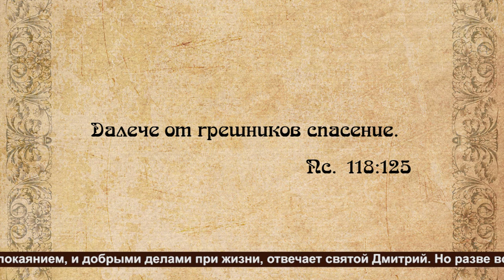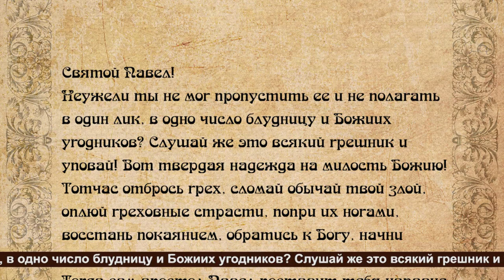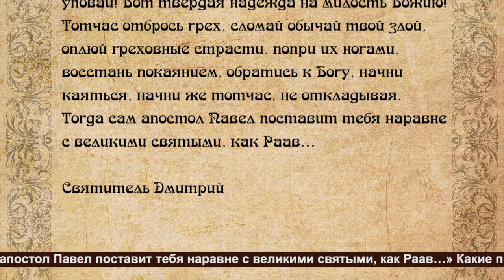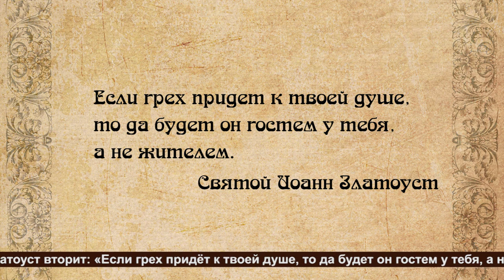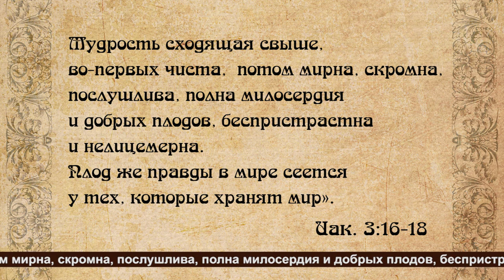Воскресная проповедь "Престольный праздник. О святых"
Тема: "Престольный праздник. О святых".

817 выпуск.